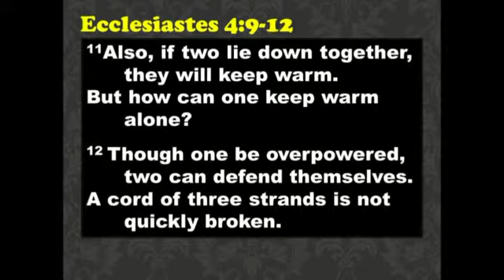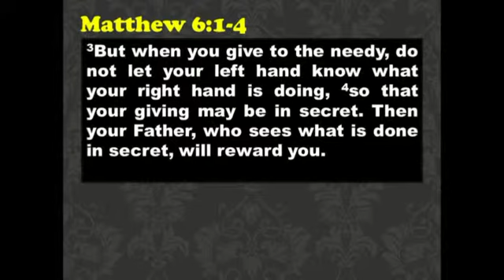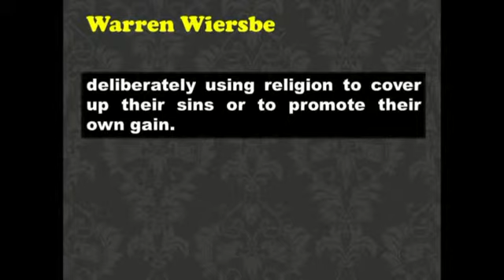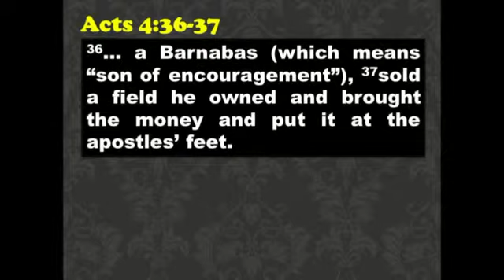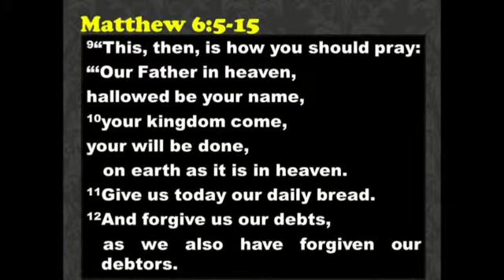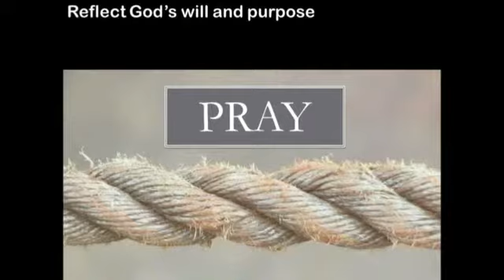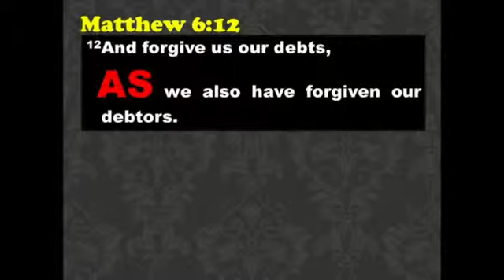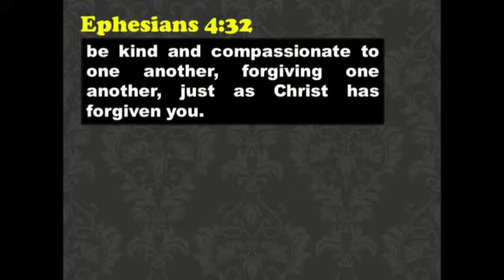Threefold cord, Part 1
Pastor Russell Embling continues to elaborate on his vision for the new thing God is doing in the Lighthouse Church by exploring the first two of the three stranded cord Solomon wrote of in Ecclesiastes 4:9-12.